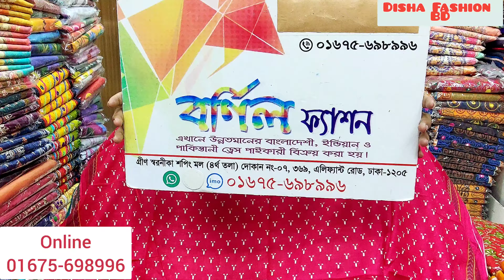সব নতুন আগত কালামকারী আপডেট 3পিছ/Exclusive Printed kalamkari Joypuri Dress